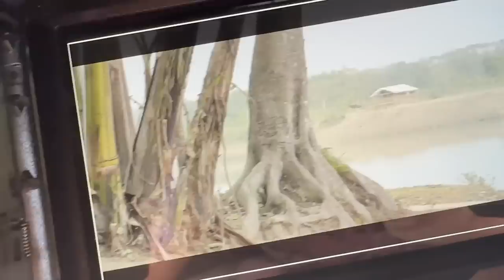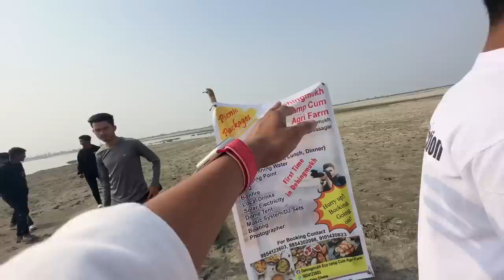A most beautiful Village in Assam - দিহিং কলঘৰ